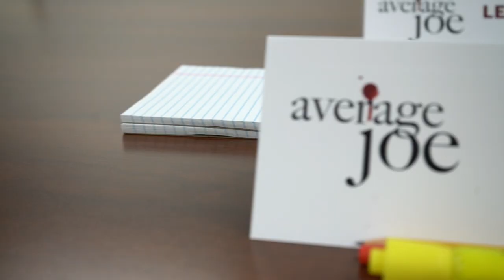BET+ | Average Joe | Meet The Cast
Introducing...the cast of Average Joe!
Join the cast as they discuss what drew them to Average Joe and why their time together on set was so meaningful.

Stream Black Culture with BET+. Kick back and enjoy movies, TV series, exclusive originals and the best of Tyler Perry.